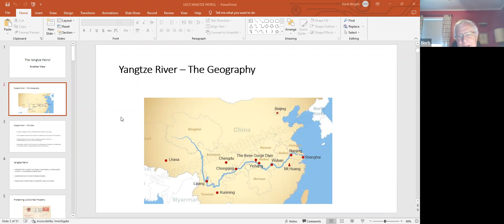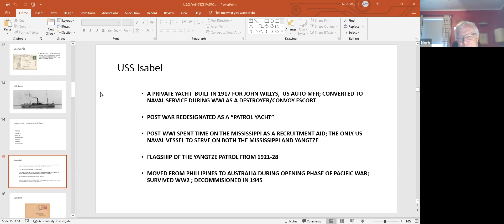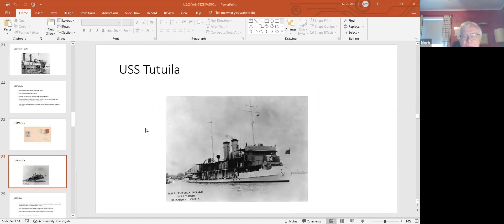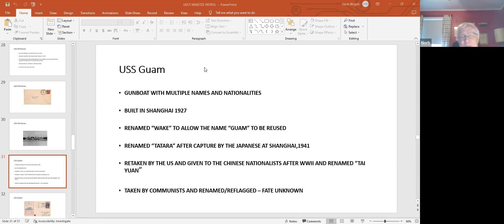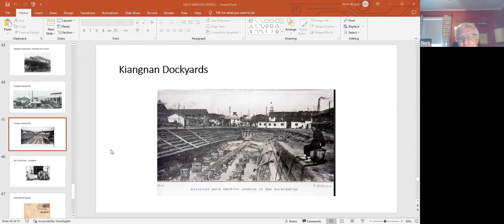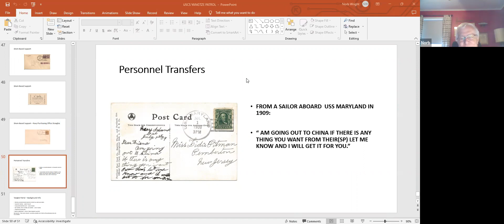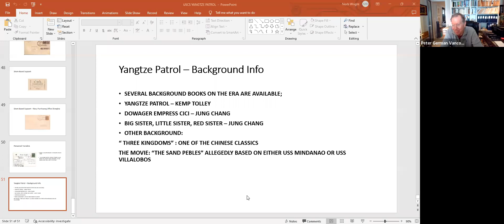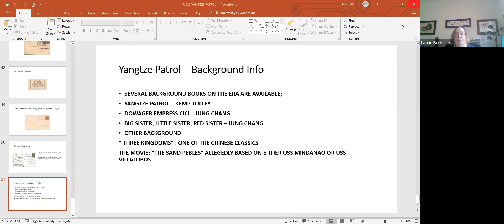Yangzte Patrol Another View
Another view of the Yangtze Patrol by Norb Wright